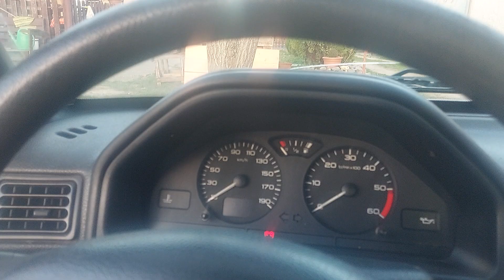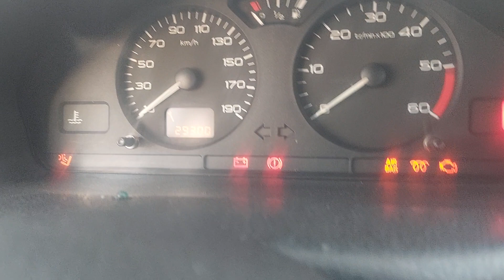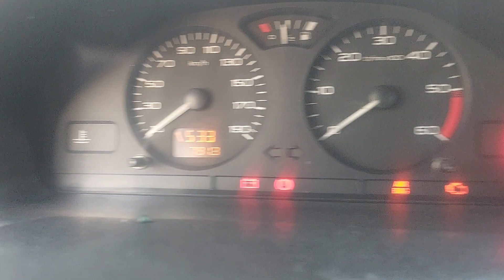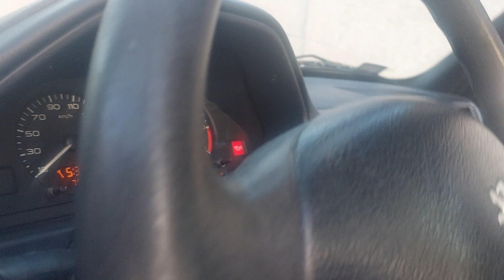Peugeot 106 1.5D Légzsák hiba / Airbag problem